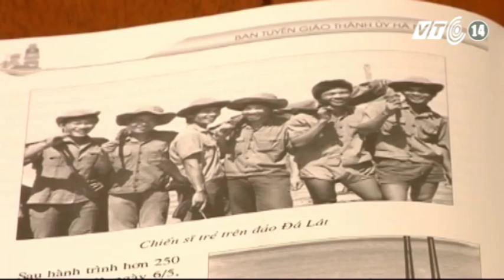VTC14_Ra mắt cuốn sách Tổ quốc nơi đầu sóng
(Truyền hình VTC14) -Chiều ngày 22/9, Ban Tuyên giáo Thành ủy Hà Nội giới thiệu cuốn sách Tổ quốc nơi đầu sóng tới các phóng viên báo chí và độc giả, đây là tập hợp 100 tác phẩm báo chí viết về biển đảo Việt Nam, đặc biệt trong đó có một phần phản ánh đậm nét tình cảm của nhân dân và báo chí Thủ đô cùng cả nước hướng về biển đảo quê hương thân yêu.